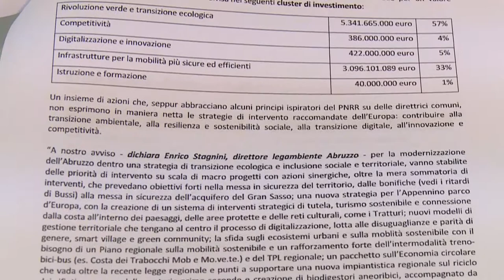Legambiente presenta il Piano di ripresa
Legambiente Abruzzo presenta il suo piano di ripresa e resilienza per una ripartenza del territorio